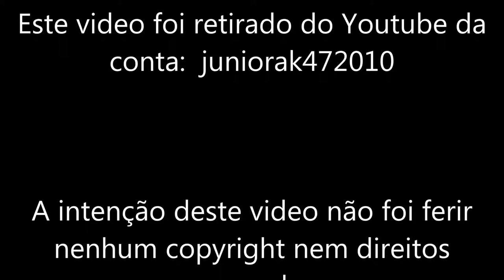O Melhor Guitarrista de todos os tempos em uma apresentação incrivel! Steve Vai Rock music video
O Melhor Guitarrista de todos os tempos em uma apresentação incrivel! - Steve Vai Rock music video Смотрите видео до конца подписывайтесь жмите на колокольчик под видео и вы всегда будете первыми знать о выходе нового видео на канале так же ставьте лайк и оставляйте комментарии делитесь с друзьями приглашайте друзей на канал Rock music video Facebook G+ Твитер Группа в Контакте